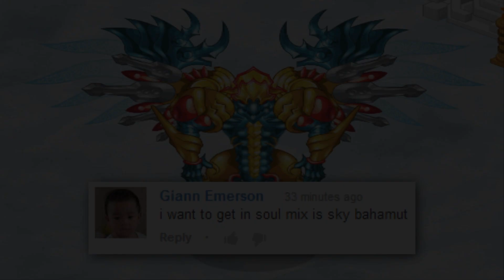Social Empires - Soul Mixer #4 (Sky Bahamut Dragon)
How to get the Sky Bahamut Dragon from the Soul Mixer?

This video is based on my experience on getting the Sky Bahamut Dragon. There are different kinds of ways to get the Sky Bahamut Dragon with the Soul Mixer.